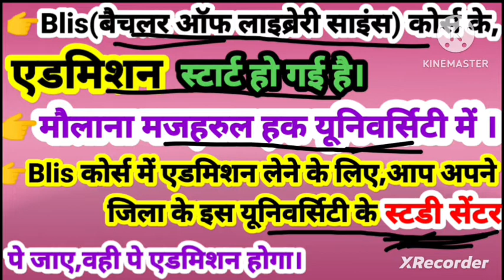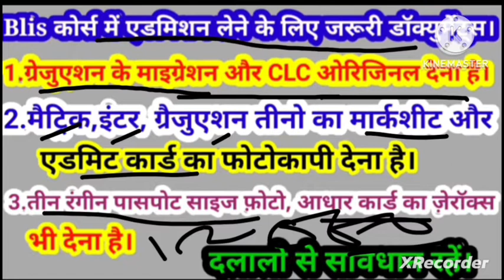Blis(बैचलर ऑफ लाइब्रेरी साइंस)course me Admission ho Raha hai/Maulana Mazharul hq University me/PK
Blis कोर्स में एडमिशन की इंक्वायरी करना हो तो 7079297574 पे कॉल करके जानकारी ले।pk,sir से।